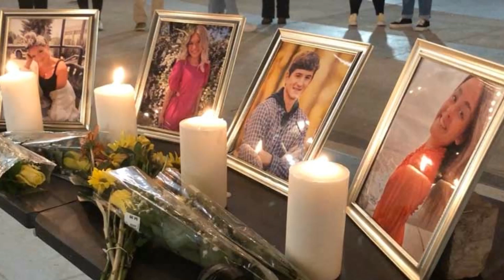A GLIMPSE OF INSIDE THE HOUSE OF THE IDAHO 4!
Idaho 4 - Ethan, Xana, Kaylee and Madison. The four students from Idaho university that were found in their home on the 13th November 2022.